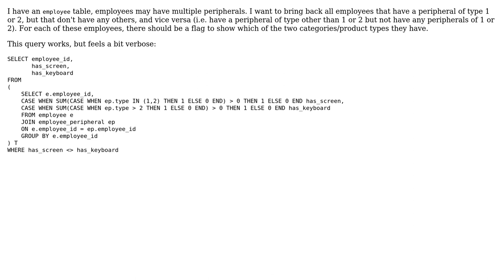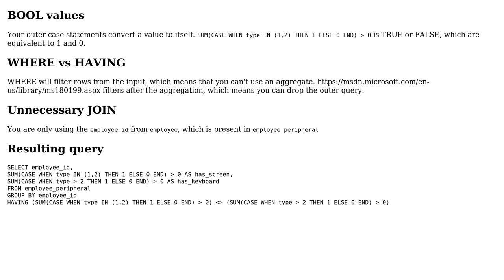Code Review: Basic SQL aggregate query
With thanks & praise to God, and with thanks to the many people who have made this project possible! You are responsible for your own actions.